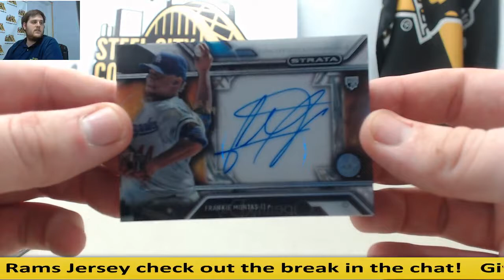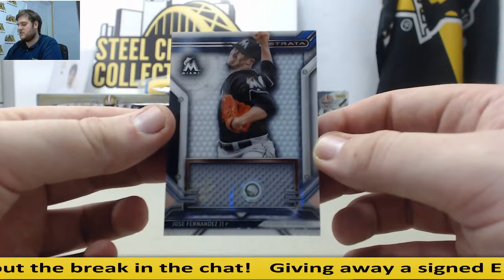Geos- (2) 2016 Topps Strata Baseball Live Box Break